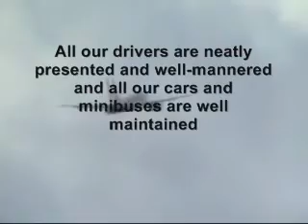LONDON LUTON AIRPORT TAXI 0845 643 5829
luton airport taxi transfers 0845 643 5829

we will collect you from Luton airport and drop you to any destination,or collect you to go to Luton airport.
We will take payment by credit card or debit card and most cards excepted